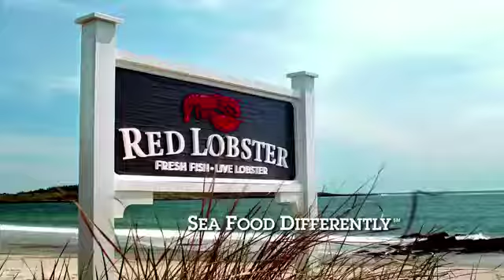NEW Red Lobster TV Commercial Grill Master